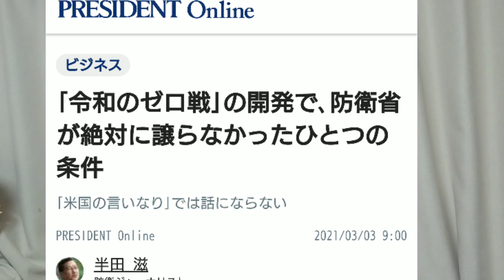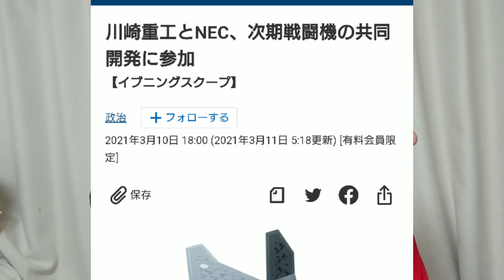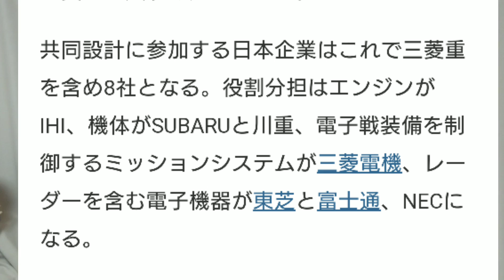令和ロマン 日本の本気 令和のゼロ戦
日本が本腰を入れて、国産戦闘機（ステルス）を製造しそうです。かなり高性能な機体になる見通しです。まだ越えなければいけないハードルはありますが、中国の軍事的対等に対峙するため、そして現場の自衛隊の皆さんの負荷軽減のためにもぜひ推進してほしいと思います。中国の戦闘機の開発の歴史なども見つつ、令和のゼロ戦に期待を寄せたいと思います。